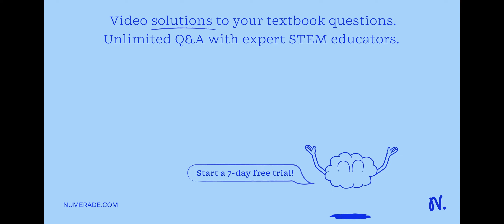Please help me with the follow questions regarding community ecology: The following questions are a…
Please help me with the follow questions regarding community ecology: The following questions are about competition: - explain how graphing population growth can help provide evidence for intraspecific competition. - explain how graphing population growth can help provide evidence for interspecific competition. - why is competition characterized as a -,- interaction? - how does resource partitioning affect competition? explain briefly.

PopulationEcology:UnderstandingtheDynamicsofLivingSystems